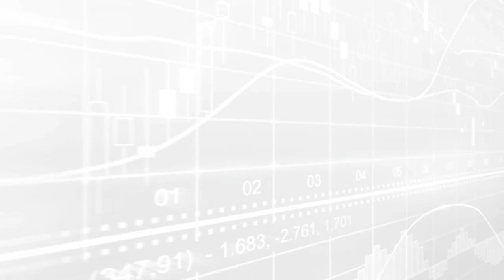Não consigo ganhar dinheiro na bolsa de valores, e agora? - feat. Market Minds (Luana)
QUER CORRETAGEM ZERO PARA INVESTIR?

Você já se pegou em uma situação onde não consegue ganhar dinheiro no mercado e não sabe mais o que fazer com seus investimentos na bolsa de valores?

É justamente esse o papo que eu tive com a Luana do canal Market Minds, sobre porque as pessoas acabam perdendo muito dinheiro principalmente na modalidade de day trade e quais são as dicas preciosas que podem fazer o investidor mudar esse jogo na bolsa de valores.

Nós sabemos que o day trade em si envolve mais riscos que outras modalidade do mercado financeiro, porém talvez o aspecto que mais traga riscos é realmente o fator psicológico. Por isso falamos desde como você pode adquiri a disciplina que o trader sempre almeja, bem como falamos sobre ser eficaz e objetivo quanto as metas para o mercado financeiro.

Muitos querem ter um dinheiro extra, ou ter vida de trader mesmo e independente do seu motivo para estar na bolsa de valores, esse vídeo foi feito para você que não quer talvez passar muito tempo sem sair do lugar ou para você que já está há bastante tempo investindo no day trade porém ainda não conseguiu virar a chave.